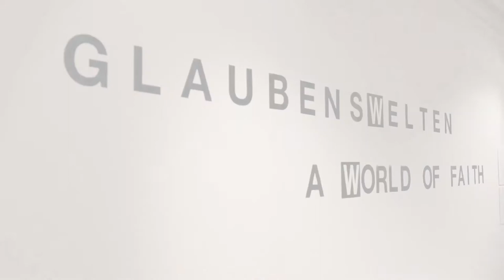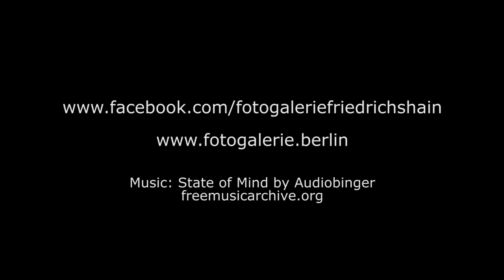Ausstellung GLAUBENSWELTEN / A WORLD OF FAITH @ Fotogalerie Friedrichshain Januar/ Februar 2018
Eindrücke von der Gruppenausstellung GLAUBENSWELTEN / A WORLD OF FAITH in der Fotogalerie Friedrichshain
vom 12. Januar bis 23. Februar 2018.
Fotograf*innen: ANA BATHE, SERGE J-F.LEVY, CARLA POHL, JANA RITCHIE
Die Ausstellung wurde eröffnet von der Kulturattachè der US-Botschaft in Berlin, Michelle Logsdon.
Auch der Interims-Botschafter der USA, Kent Logsdon, besuchte die Ausstellung.

Camera/Videoediting by Ravin Sogi